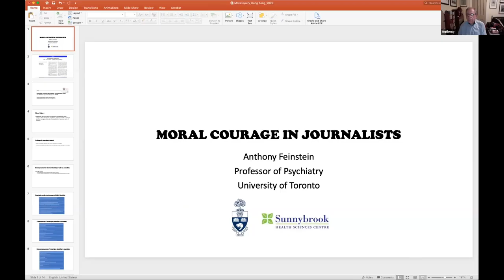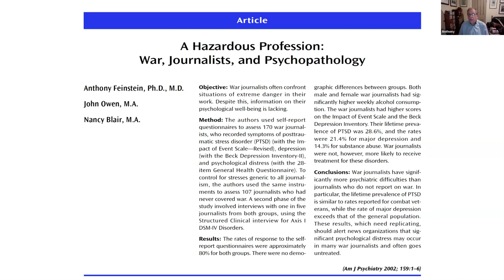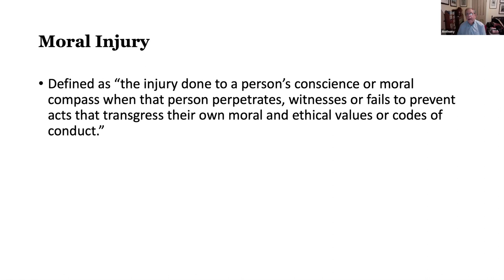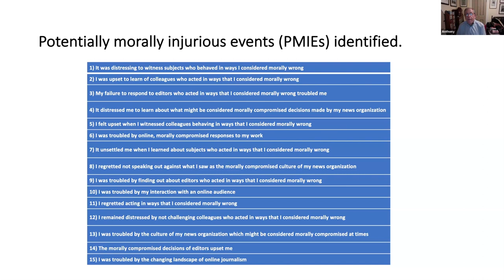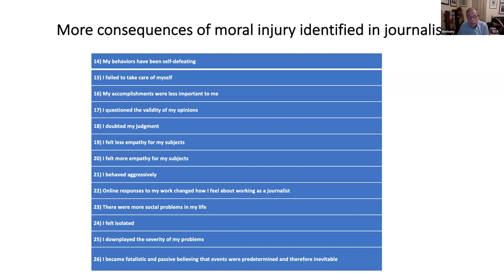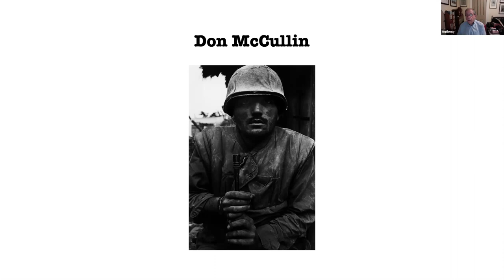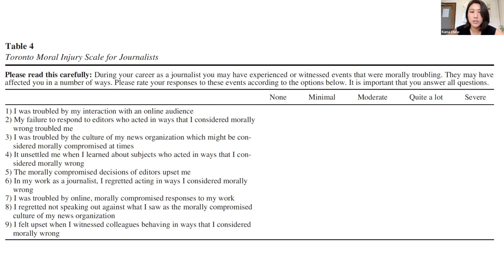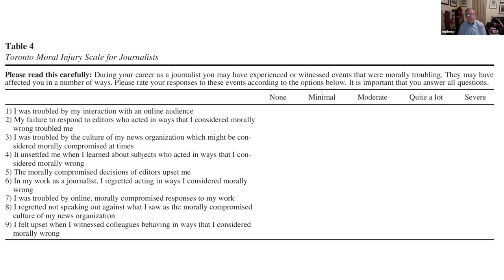(27 April) Moral Courage: A Q&A with Dr. Anthony Feinstein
Exploring the psychological effects of conflict on journalists. This webinar was organised by HKU Journalism on April 27, 2023.

Host: Kuma Chow, HKU Journalism
Speaker: Dr. Anthony Feinstein, University of Toronto

About Dr. Anthony Feinstein
Professor Feinstein’s research relates to the study of journalists in conflict situations. He has published a series of studies exploring the psychological effects of conflict on journalists covering the Balkans, Iraq, Mexico, Syria, Kenya, Iran, Afghanistan, the refugee crisis in Europe and the aftermath of the 9/11 attack on New York City.

He is the author of In Conflict (New Namibia Books, 1998), Dangerous Lives: War and the Men and Women Who Report It (Thomas Allen, Toronto 2003), Journalists Under Fire: the Psychological Hazards of Covering War (John Hopkins University Press, 2006), Battle Scarred (Tafelberg Press, 2011), Shooting War (Glitterati Editions, 2018) and Moral Courage (Glitterati Editions, publication date October 2023). He has published widely in peer-reviewed journals and has authored many book chapters. He has received a Guggenheim Fellowship to study mental health issues in post-apartheid Namibia and a Peabody award for producing a documentary, “Under Fire” based on his research of journalists in war zones.